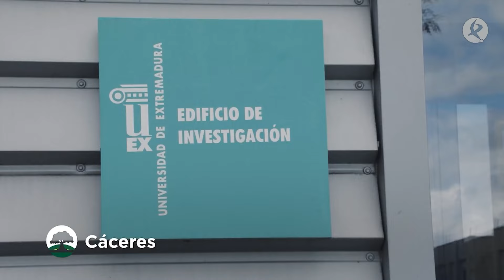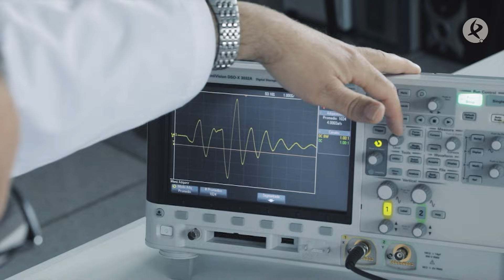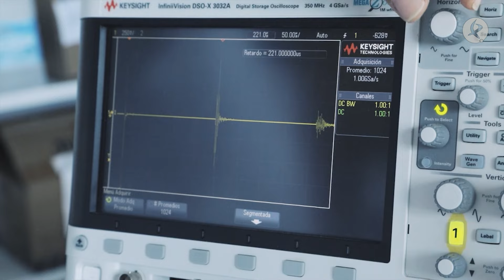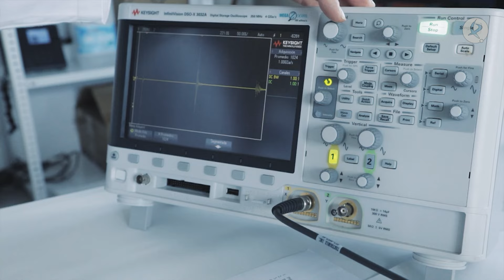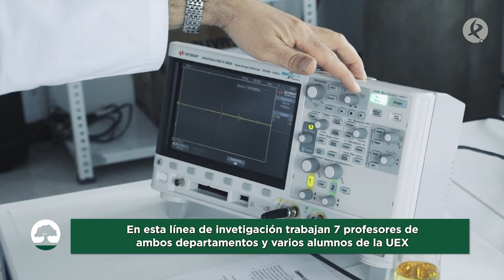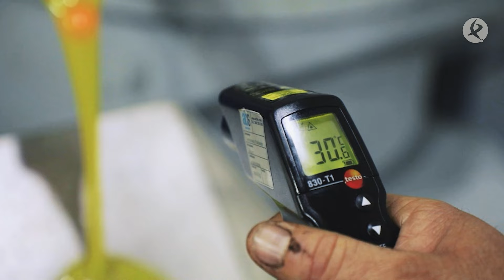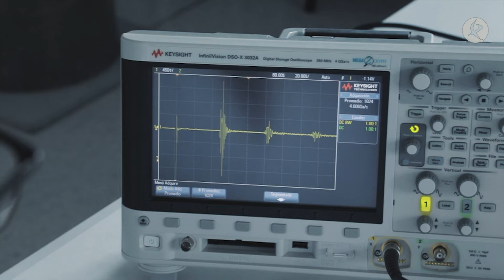Ultrasonidos para evitar el fraude en los alimentos | La besana en verde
La adulteración en alimentos como el aceite de oliva es un problema habitual en la industria alimentaria. Actualmente la calidad del aceite comestible se evalúa mediante técnicas de análisis tradicionales que generalmente son destructivas. Por ello, se están realizando esfuerzos para encontrar métodos alternativos con técnicas no destructivas como el ultrasonido.

En la Universidad de Extremadura trabajan con ultrasonidos para evitar el fraude en los alimentos. Hemos querido conocer cómo son y cómo se utilizan estos dispositivos en el aceite.